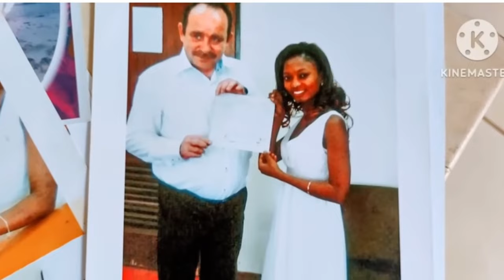Divesting Gone Wrong |God Answered Her Prayers Alright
Kenyan divester prayed for a white man and god delivered a white man who would frequently test out her chin.

Rumble:ONLYLOGICALYT